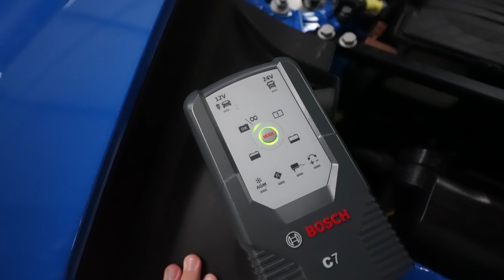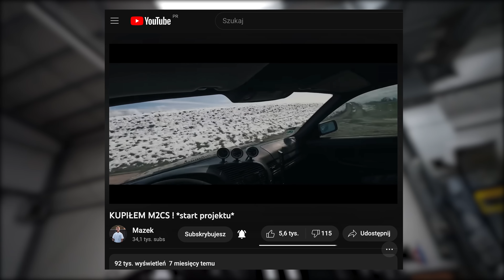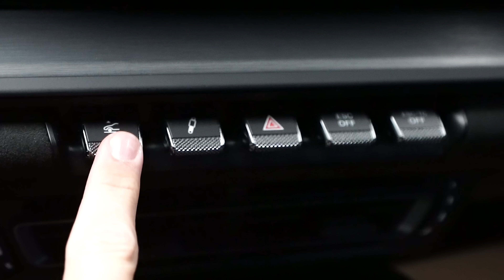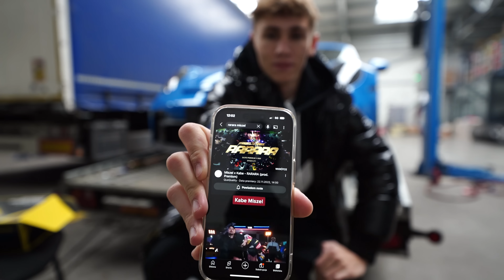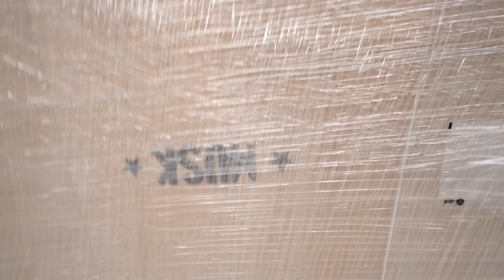NOWE PORSCHE jest tak DOBRE!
Zarejestruj się w LetyShops i oszczędzaj od zaraz!

Siemanko jeśli wbijecie 5tys kciuków w górę zabieram prosiaka w góry i robimy dobry content!